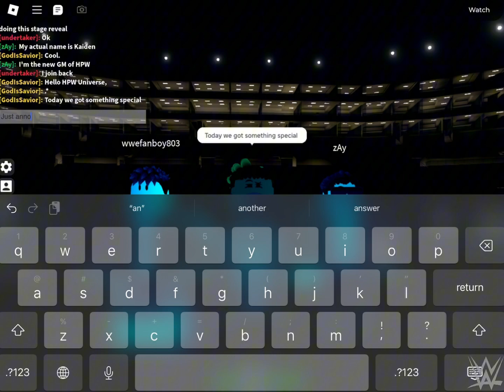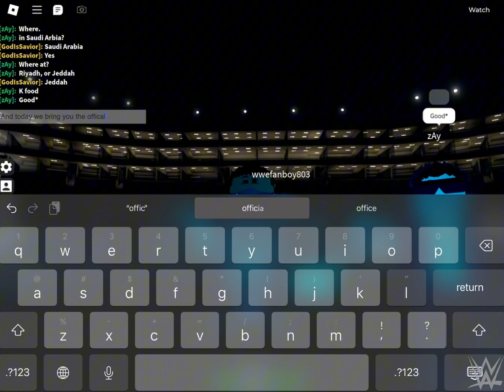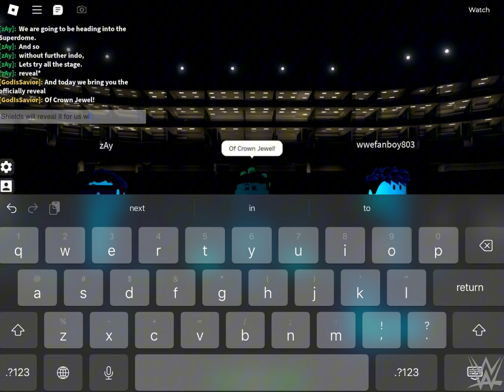Crown Jewel Stage Setup In Riyadh Saudi Arabia! (H-P-W)